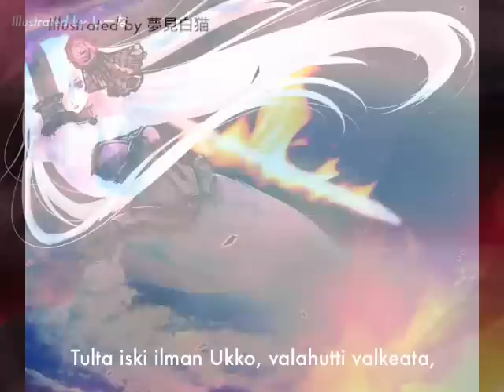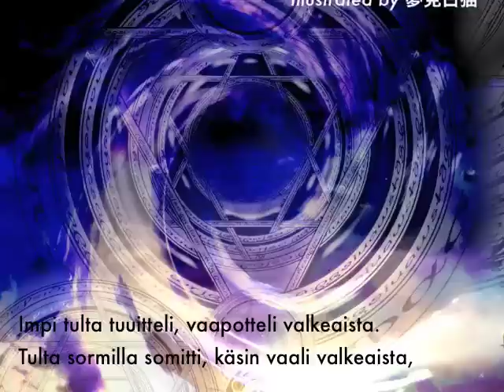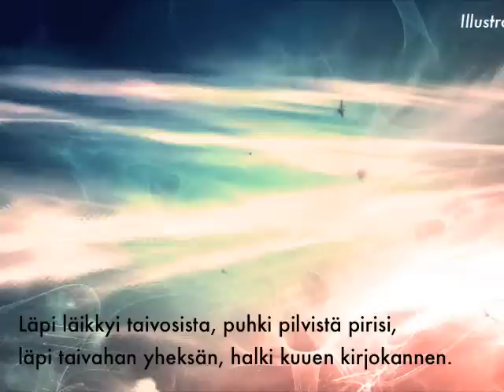VOCALOID sings Tulen Synty／The Origin of Fire【Kiyoteru Hiyama】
Tulen Synty ／火の起源／The Origin of Fire

Solo:Kiyoteru Hiyama, Chorus:Miku,Rin,Len,Kiyoteru

Illustrations are from Piapro (Thanks!)

りこぴん様　空を見上げる。
むりお様　魔法少女りん！

先生に初めて唄ってもらいました。
シベリウスの「火の起源」（ピアノ伴奏版）です。
後半は本当は男声合唱です、が細かいことは言わずにみんなで唄ってます。

ニコニコのとはほんの少しだけ修正してます。

-大体のあらすじ（カレワラ47章から）-
太陽と月を奪われた世界は暗闇につつまれた。
至高神ウッコも大変困ってしまい、太陽と月を探しに出かけたが見つからなかった。

そこでウッコは火を生み出しそこから太陽と月をつくろうとした。
だが、おっちょこちょいの大気の乙女は火を落としてしまう。
火は天空を焦がしながら地上へ落ちて行った..